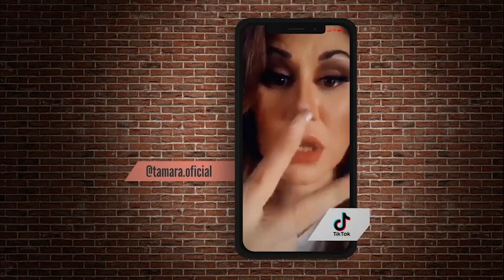Resumen capítulo #25 | T4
Resumen del capítulo 25 de la cuarta temporada del programa de humor con más éxito de la Televisión Canaria. Un espacio de ficción presentado por Eloísa González y con las actuaciones de su profesional elenco. En Otra Clave continúa presentando a su público, tanto en los teatros como en sus hogares, una variedad de sketches sobre múltiples temas, desde los más cotidianos a los más actuales.